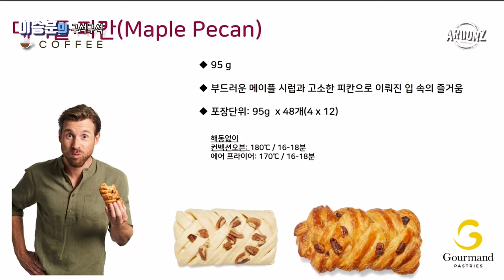크루와상, 만드는게 그렇게 어려운가?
안녕하세요
크루와상, 만드는게 그렇게 어려운가? 그렇지 않습니다. 좋은 오븐과 찻잎담다에서 수입한 냉동생지로 누구나 쉽게 만들수 있는 크루와상을 소개해 드리고자 합니다.